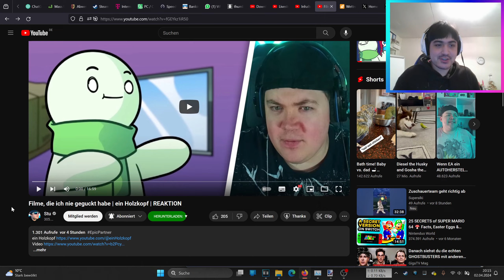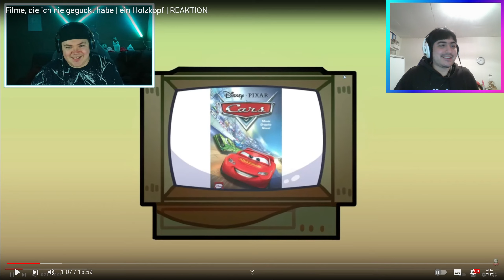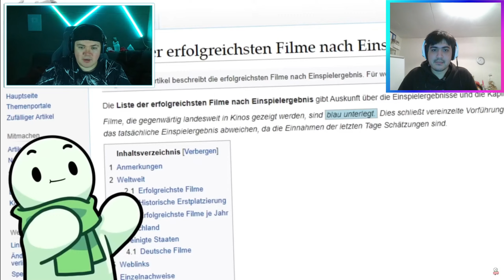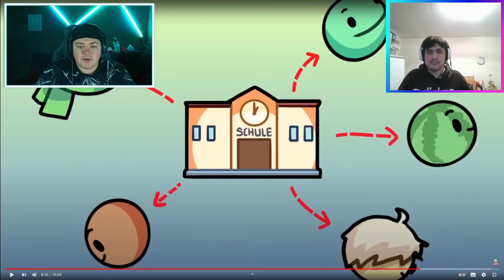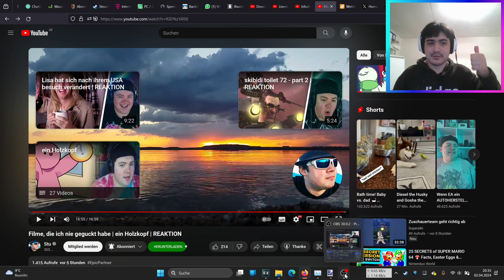Let's React Filme, die ich nie geguckt habe | ein Holzkopf | REAKTION